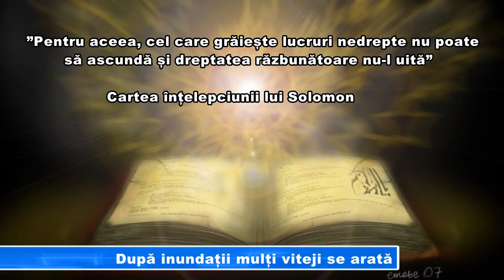După inundații mulți viteji se arată